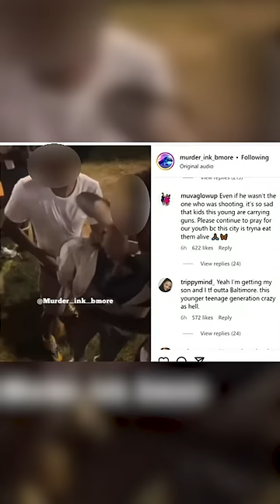2 dead, 28 injured including 14 minors, after mass shooting at South Baltimore block party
Gunfire that erupted during a block party early Sunday morning left two people dead and 28 others injured, according to Baltimore City Police. Police said they were still looking for the suspects. Acting Baltimore Police Commissioner Richard Worley called the crime scene "extensive".